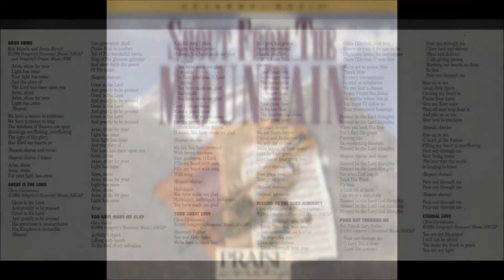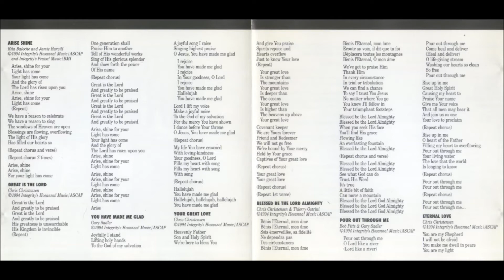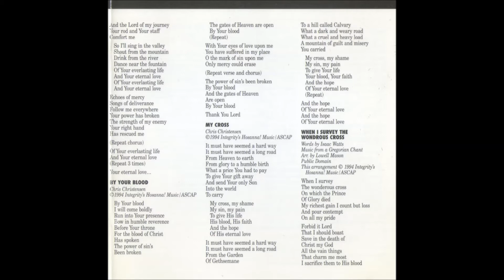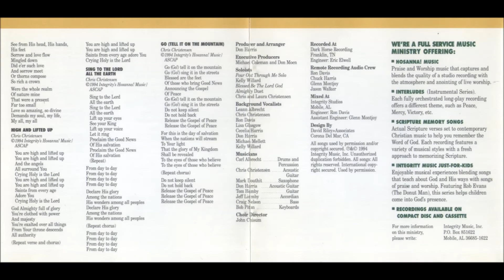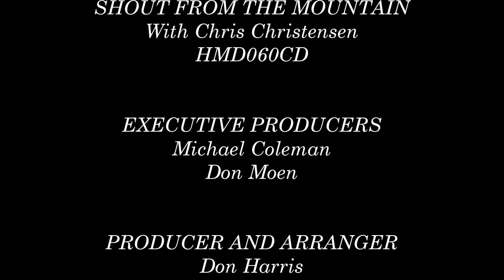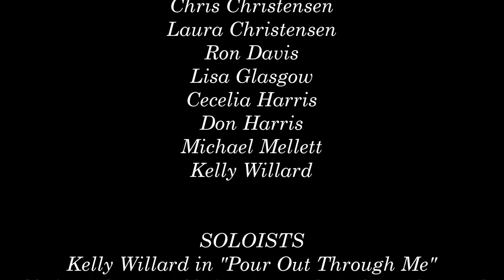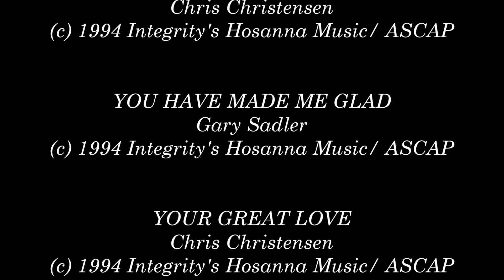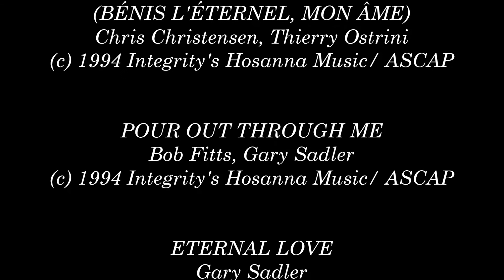Chris Christensen- Shout From The Mountain (Full) (1994)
Video # 70

Producer And Arranger: Don Harris

Studio Recording: Dark Horse Recording, Franklin, Tennessee

Recording Engineer: Eric Elwell

Remote Audio Crew: Ron Davis, Chuck Harris, Glenn Montjoy, Jason Walker

Mixing: Ron Davis at Integrity Music Studios, Mobile, Alabama

Mixing Assistant: Glenn Montjoy

Recorded Live in: Brussels, Belgium, Europe, November 15th of 1994

Worship Leader: Chris Christensen

Album: Shout From The Mountain

HMD060CD

- Arise, Shine 0:00

- Great Is The Lord 2:29

- Arise, Shine (Reprise) 4:45

- You Have Made Me Glad 5:31

- Great Is Your Love 9:06

- Blessed Be The Lord God Almighty (Bènis l'Éternel, Ô mon Âme) 12:53

- Pour Out Through Me 15:48

- Eternal Love 19:36

- By Your Blood 22:14

- My Cross 25:32

- When I Survey The Wondrous Cross 29:55

- High And Lifted Up 33:13

- Sing To The Lord All The Earth 38:57

- Go (Tell It On The Mountain) 41:31